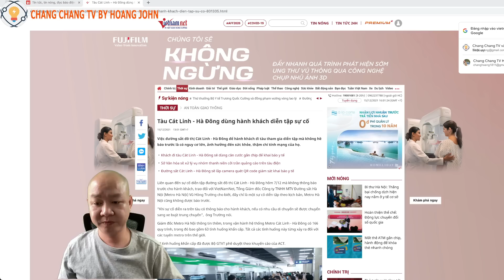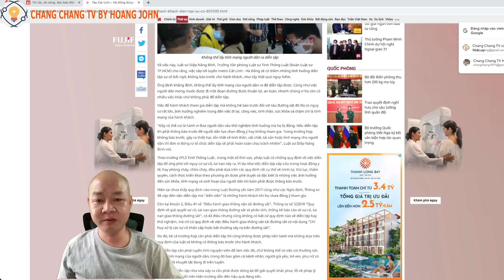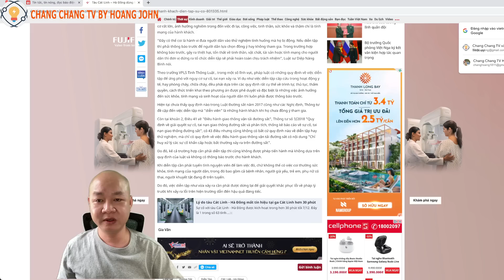396🔴 CỰC SỐC: Tàu Cát Linh Hà Đông dùng hành khách diễn tập sự cố: Chủ tịch Chu Ngọc Anh có biết?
Hoặc có thể ủng hộ theo số tài khoản dưới đây:
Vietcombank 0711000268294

✅ Cảm ơn bạn đã xem video : 396🔴 RẤT SỐC: Tàu Cát Linh Hà Đông dùng hành khách diễn tập sự cố: Chủ tịch Chu Ngọc Anh có biết? I Chang Chang TV